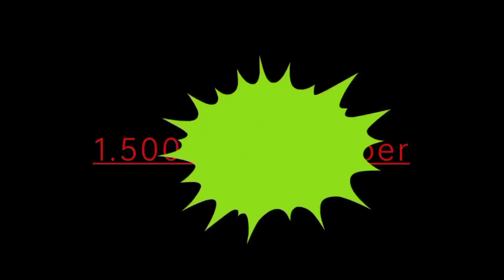THE ELEPHANT ALL NEON EFFECTS||INSPIRED BY HICKORY DICKORY DOCK